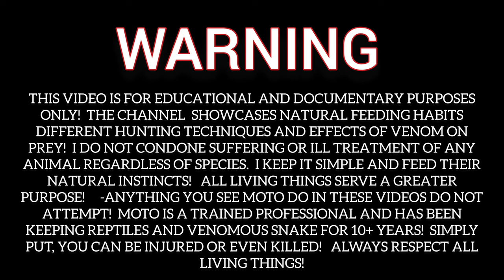Pit Viper Live Feeding Documentary! Warning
Massasauga rattlesnake live feeding!

Documentary Video About Feeding Habits and Effects of Venom on Prey!